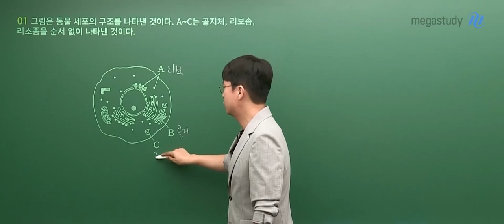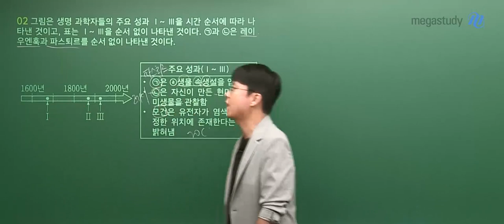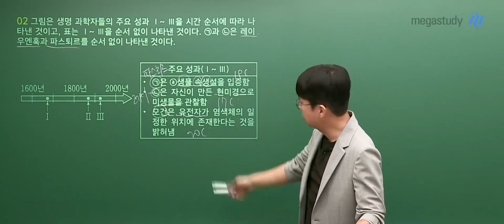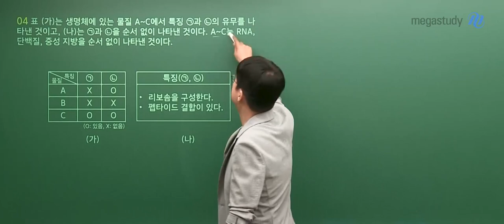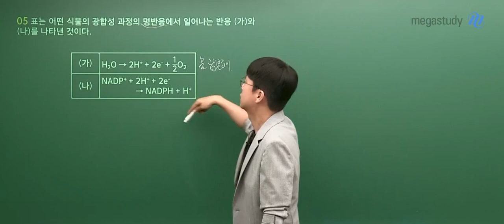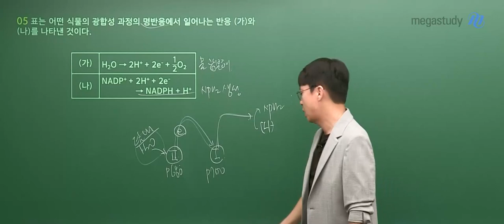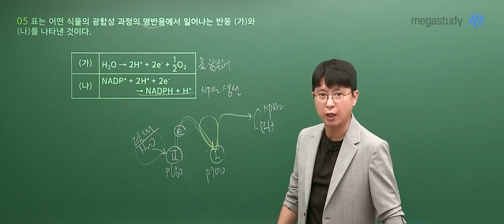[메가스터디]생명과학 백호 쌤 - 2023학년도 6월 모평 고3 생명과학2 해설강의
백호 선생님의 2023학년도 6월 모평 고3 과학탐구 생명과학2 해설강의가 업로드 되었습니다.